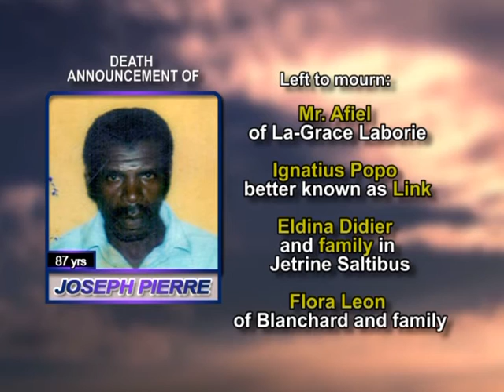Joseph Pierre long